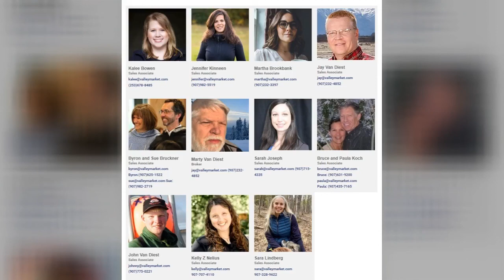Alaska Real Estate Update Sept 12-19, 2022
Interest rates rose again last week after the Bureau of Labor Statistics released the August consumer price index and producer price index, which indicated that the feds have more work to do regarding inflation.

Although that makes many people nervous for darker days ahead, at least in Alaska, our market remains healthy. How? Because the inventory remains low. At least for now, there are still more buyers looking than there are houses to buy.

Here's an excerpt from the most recent blog post done by the folks at Movement Mortgage:

"Inventory, while slowly increasing over the last few months, is still going to struggle to come back in a significant way because of two things: First, people who refinanced into historically low interest rates will be much less likely to move because buying a new house now would mean much higher rates and prices. Secondly, as we’ve noted in previous reports, home builders are struggling to catch up because of the high cost of labor, materials and land."

If you're about to enter the market to buy or sell, it's easy to feel overwhelmed by all the news stories. That's where we come in. Let us help you guide you through the market!

Call anyone here at Valley Market Real Estate, and we'll help you.

- by Martha Brookbank

Tune into our Tuesday Real Estate Round Table at noon.  Every Tuesday at noon on our Facebook

Call us if you want to sell or buy a house.

See All our listings at valleymarket.com

This representation is based in whole or in part on data supplied by, and to, the subscribers of Alaska Multiple Listing Service, Inc. (AK MLS, Inc.). AK MLS, Inc. does not guarantee nor is it in any way responsible for its accuracy. Data maintained by AK MLS, Inc. is for its own use and may not reflect all real estate activity in the market